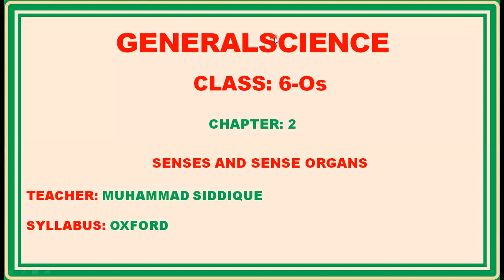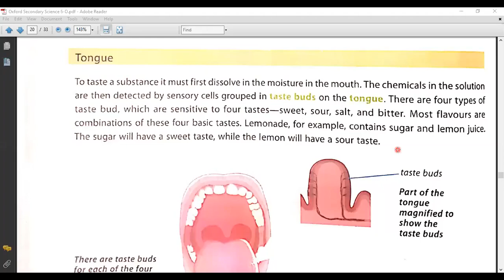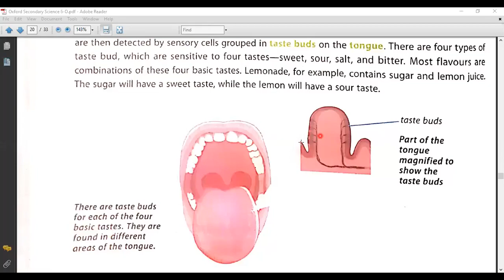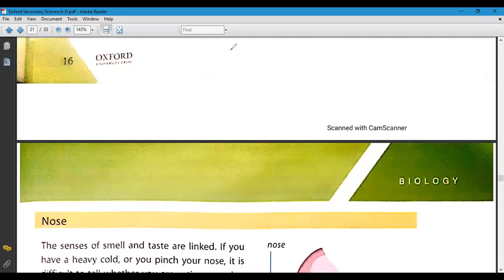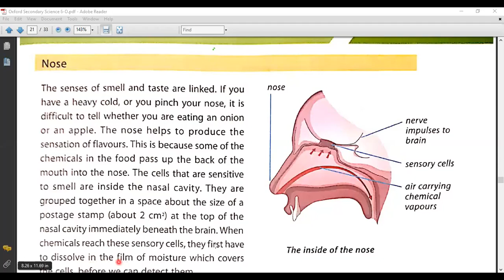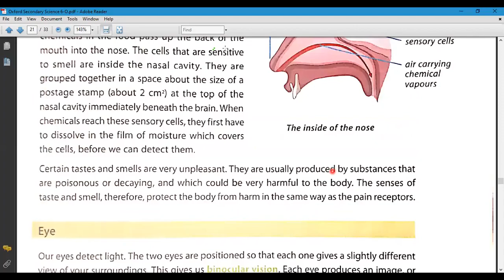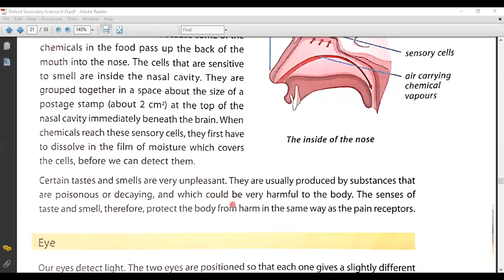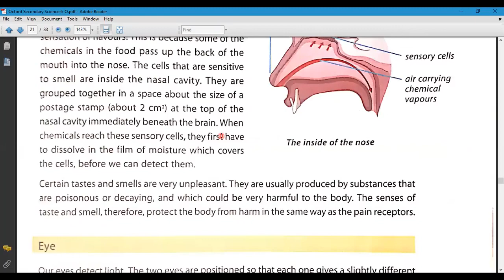Siddique Lecture Science 6th Class Chapter 2 Senses and Sense Organs Part 3